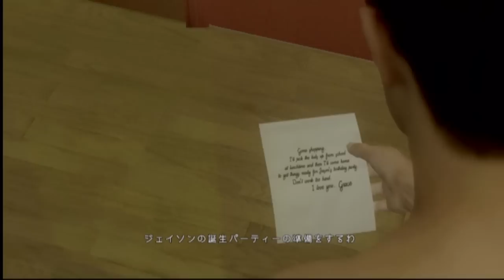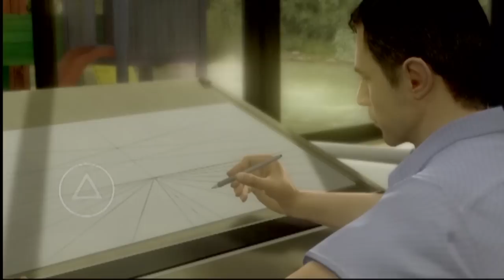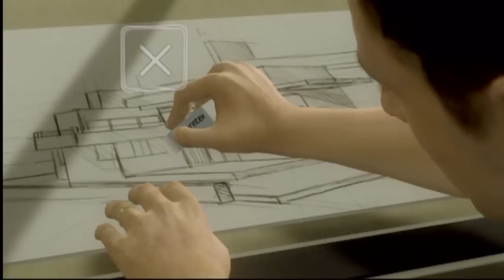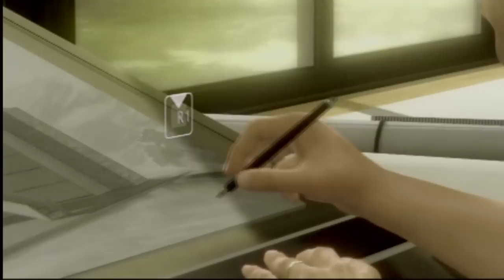【ヘビーレイン】第1話 幸せな日常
家族4人の幸せな日常生活です。
生活感のある第1話をお楽しみください☆彡

※一部映像・音声が乱れております。ご了承下さい。